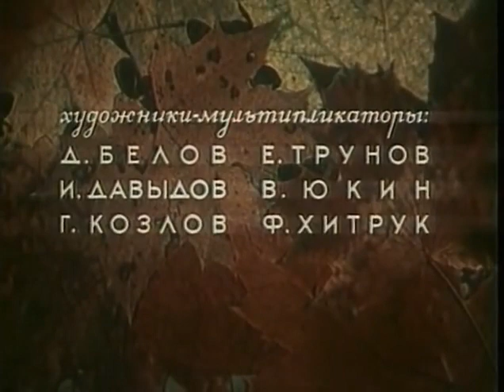Охотничье ружье, 1948 - Сказка о том, как заяц лису и волка обхитрил - Советские мультики для детей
Как Храбрый Заяц оказался мудрым, подставив Лису и Волка под ружье охотника.

Шёл по лесу Заяц и увидел спящего Охотника, а рядом с ним — охотничье ружьё. Взял Заяц потихоньку ружьё, пошёл и выгнал Лису из своего дома. Но вскоре по лесу разнесли слух, что ружьё не заряжено. Тогда Лиса и Волк пошли ловить Зайца. Но тот успел сбежать и подложить ружьё обратно.